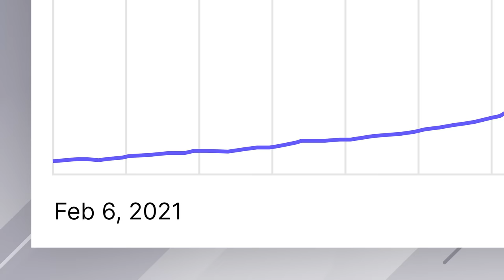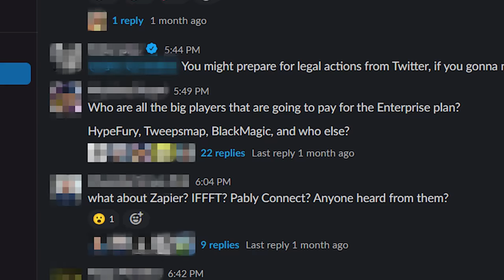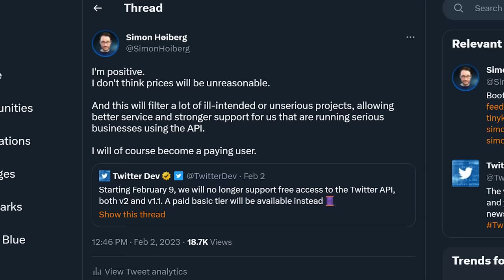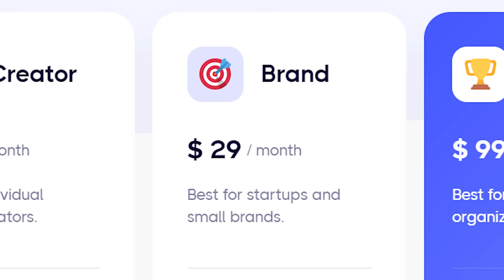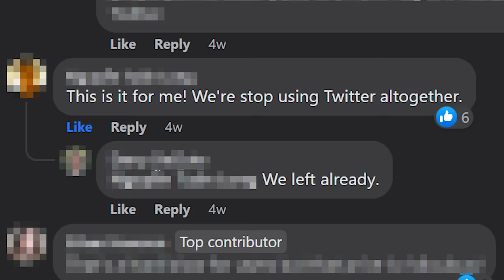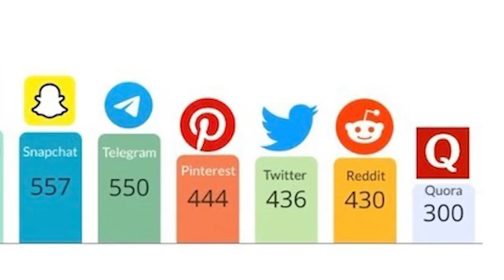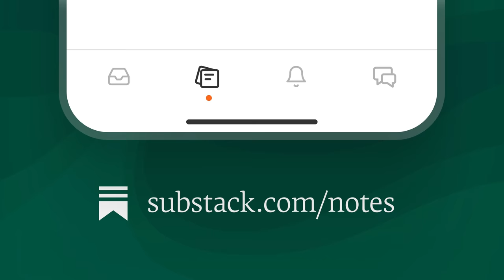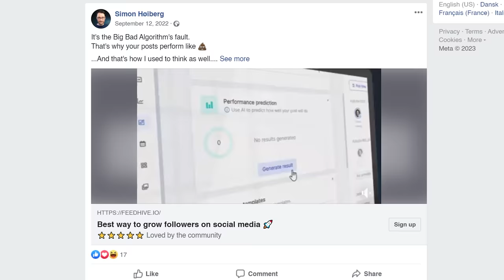Elon Musk Broke My SaaS Business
Twitter recently increased the price for accessing their API.
In order for us to keep supporting Twitter, we would have to pay $42,000/month! Here's what happened...